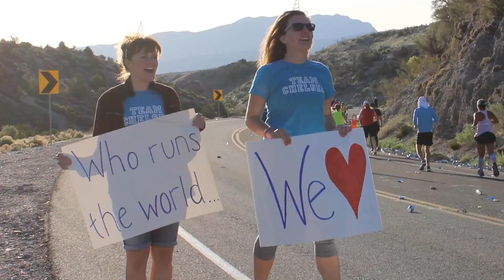2019 REVEL Mt Charleston Marathon: Martin McNish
Martin McNish in the 2019 REVEL Mt Charleston Marathon.